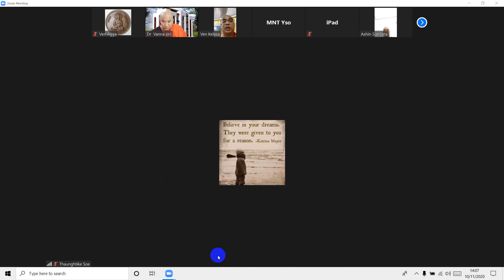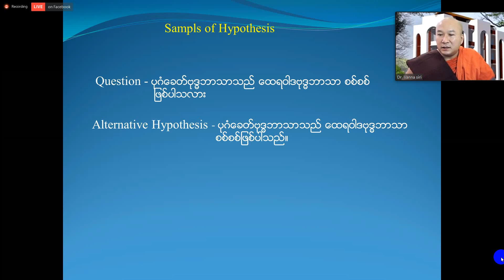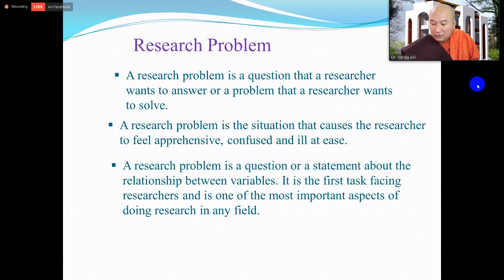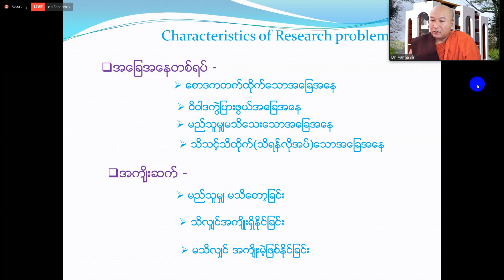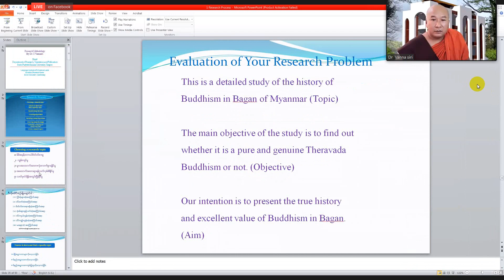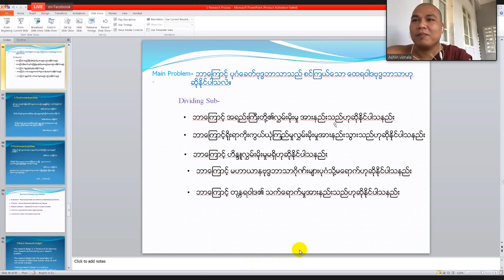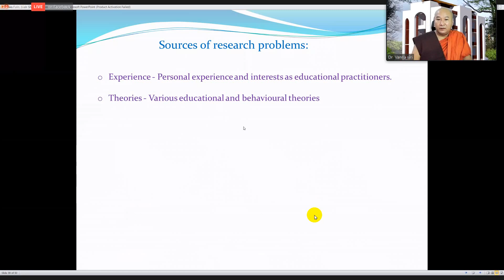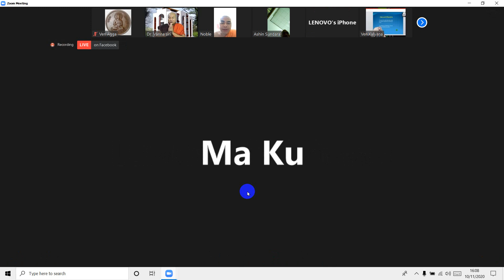သုတေသနကျမ်းပြုနည်းလမ်းညွှန် အပိုင်း ၆ Research Methodology Instructed by Dr.Vannasiri (Sri Lanka)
DrWannasiri (Sri Lanka)

သုတေသနကျမ်းပြုနည်းလမ်းညွှန်
 Research Methodology
အစအဆုံး အောက်ပါလင့်များမှ ပြန်လည်ကြည့်ရှု့နိူင်သည်။

Instructed by Dr. Vannasiri (Sri Lanka)

Thank you so much Ven. Dr. Vannasiri

Herein, download available👉
Day one:

မှတ်ချက်//
(Day 5/7/8/10 တို့သည် သင်တန်းသားများ အပြန်အလှန် ဆွေးနွေးထားသည့် ဆွေးနွေးချက်များသာ ဖြစ်သောကြောင့် personality အရ မထည့်သွင်းထားပါဘူး)..